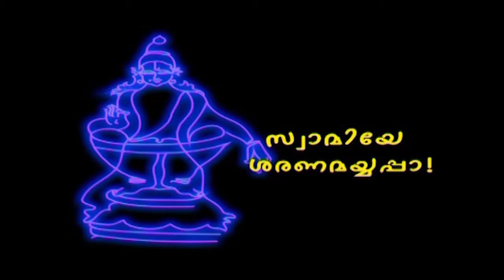Thiruvabharanam Vol 2 | Hindu Devotional Album Video Promo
Thiruvabharanam Vol 1 | Hindu Devotional Album Video Promo

| Mix Radio | iTune Store